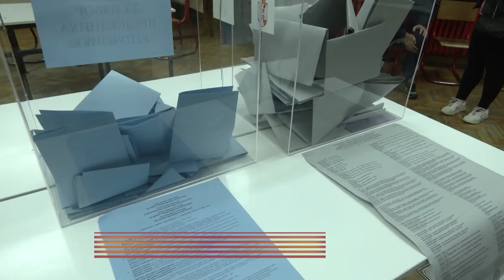Zašto pljušte ostavke gradonačelnika po Srbiji?